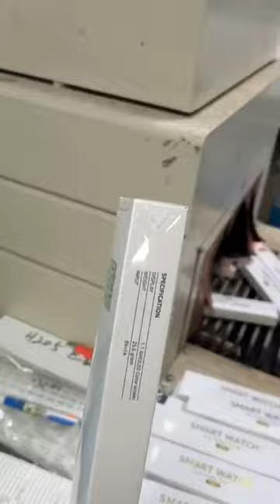Automatic Bagging machine for Smart Watch Box with Shrinked Film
We have developed and customized production of automatic or semi-automatic bagging machines for different Industrial applications.

Automatic Bagging + Film Shrinking

For further more packaging solutions,

WinnTech PACKS